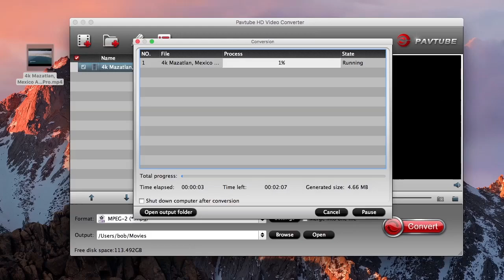Convert DJI Phantom 4K Videos for Premiere Pro CC Best Workflow.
For those people who wish to get a high performance and high quality workflow, editing DJI Phantom 4K H.264 with Premiere Pro CC won't be a good choice. The main reason is that H.264 has some limitations when using as an editing codec. Therefore, you are recommended to transcode DJI Phantom 4K to a more compatible and less hardware entensive format.

Still have trouble about this software for editing DJI Phantom 4k videos on PR Pro CC?